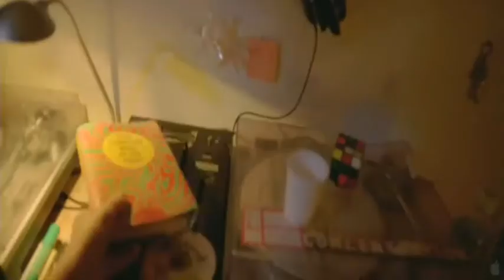Byke Schreider - 'Enter the Void'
A Gaspar Noe Movie